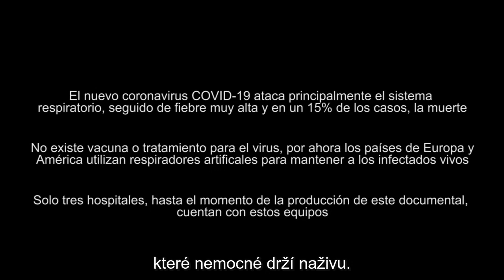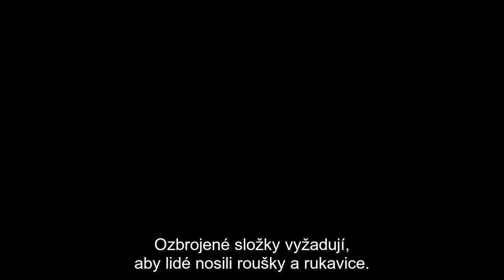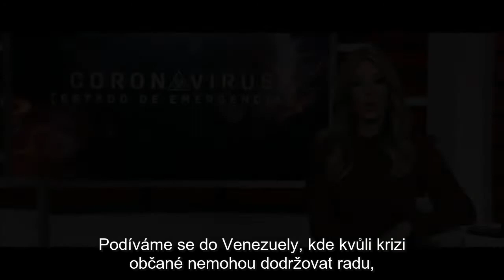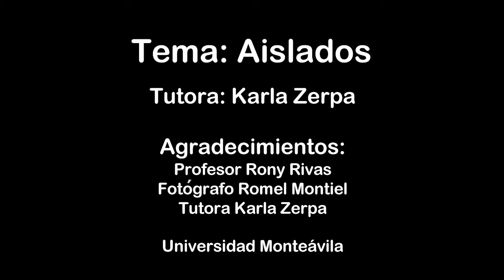Izolovaný – Dnešní Venezuela pohledem 18letého režiséra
Dokument Izolovaný vyhrál cenu pro začínající autory na festivalu krátkých filmů Vamos en Corto 2020.

Režie: Erick De Freitas